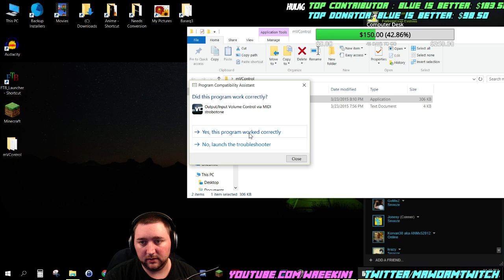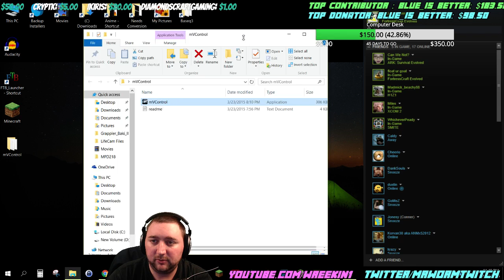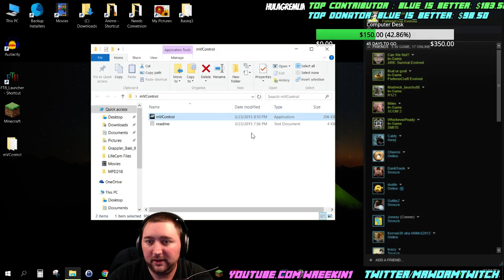Charging the OET Part 2 Feb 15th